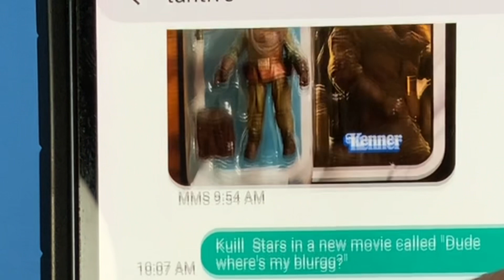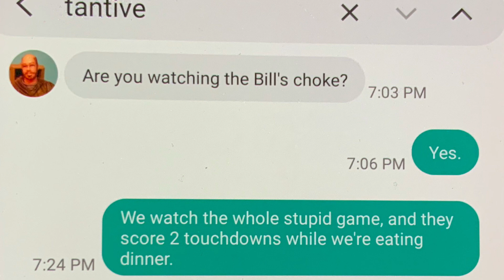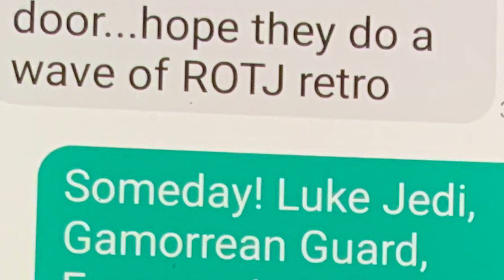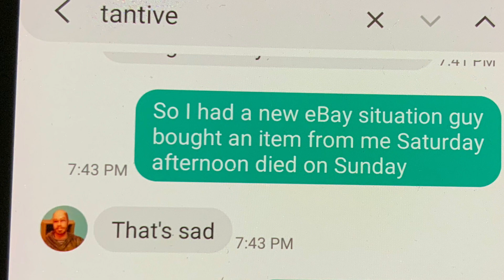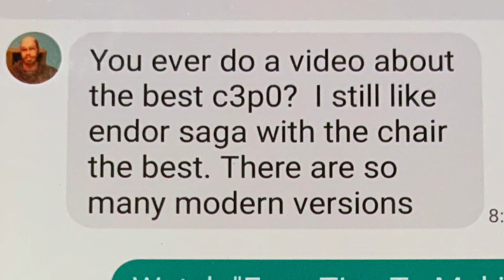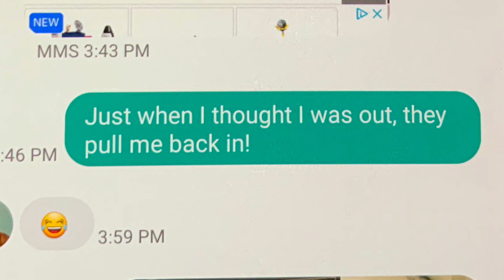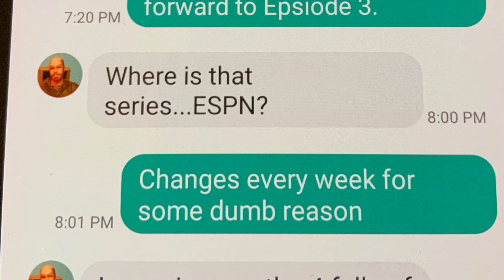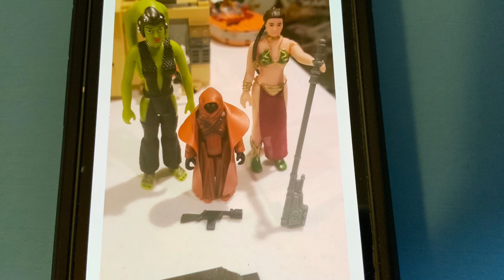2022: Texts from action figure collectors!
I’ve compiled my favorite texts between my best friend and myself from the entire year 2022. We mostly talk toys, but there’s other stuff too.